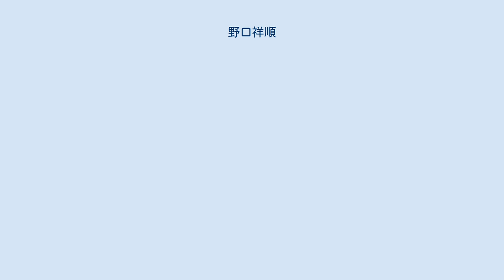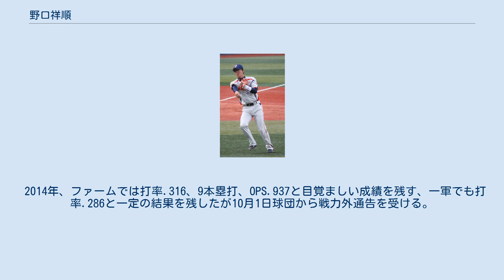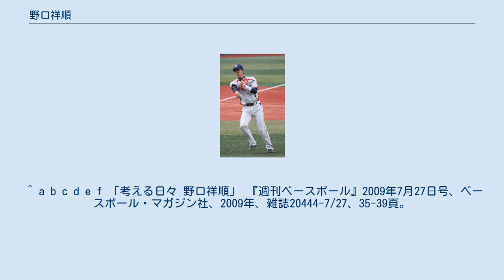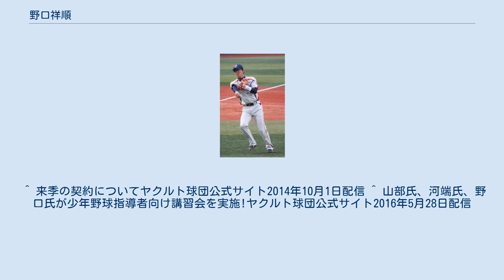野口祥順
野口 祥順（のぐち よしゆき、1981年5月16日 - ）は、茨城県新治郡新治村（現・土浦市）出身の元プロ野球選手（内野手、外野手）。
右投右打。
 茨城県新治郡新治村（現在の土浦市）出身。
中学時代は地元のシニアクラブに所属しつつ、臨時で陸上競技にも出場し、走り幅跳びでは県大会で優勝したこともある。
 藤代高に進学し、陸上部に入るつもりだったが持丸修一監督と出会い、野球を続けた。
天性のバネを生かす指導を受け、鳥谷敬（聖望学園高）と並んで、長打力と強肩を売りにした関東屈指のスケールが大きい遊撃手として活躍。
3年の夏は常総学院に敗れてベスト8どまりも、俊足強肩と、高校通算30本塁打が示す、つぼにはまった時のパンチ力があった。
 1999年のドラフト会議において、ヤクルトスワローズから1位指名を受け、入団。
 2000年、入団当初は「長打力を秘めた、走攻守三拍子揃った選手」として、「ポスト池山隆寛」が球団からの期待だった。
しかし選手生命も危ぶまれた頭部死球などの事故が重なったため、入団後しばらくは二軍で打率1割台から2割台前半という成績が続いた。
2001年も、一軍に帯同してオープン戦初出場こそ果たすが結果を残せず、二軍でも打率.143と振るわず一軍昇格はならなかった。
この期間、野村克也前監督が導入したID野球を理解せずコーチの指導も表面しか聞けていなかったと振り返っている。
 2002年7月3日にイースタンの試合で頭部に死球を受け、約3週間戦線離脱した。
この間、自分の野球について考え、荒井幸雄コーチと相談しつつ、バットを短く持つスタイルへの変化に取り掛かった。
9月12日に故障の宮本慎也に代わって初の一軍登録を受けると、翌日の9月13日、対横浜ベイスターズ戦、途中出場からの打席で千葉英貴から、プロ野球史上44人目となるプロ初打席初本塁打という華々しいデビューを飾った。
この時、野口のバットはツーグリップほど握りを空けていた。
 2003年は、初の開幕一軍でシーズンを迎えた。
スタメン出場はなかったが1年間ほぼ一軍で過ごし、主に代走や守備固めで自己最多の51試合に出場。
本塁打は打てなかったが、5盗塁と俊足ぶりを発揮している。
 2004年はレギュラー候補としてシーズンを迎え、3月に入籍も発表する充実したスタートとなった。
開幕こそ二軍で迎えたが、宮本慎也の離脱に伴い5月2日から約1ヶ月、8番遊撃手としてスタメン出場が続いた。
一時は打率も3割後半を記録し、4本塁打と打撃でも貢献していたが、右肩に不安を訴えるようになり、8月以降はスタメンを城石憲之に譲って代走要員に逆戻り。
オフの11月に右肩を手術する事になった。
2005年は、1年間をリハビリに充てる事になった。
 2006年は、リハビリを経て二軍の試合に復帰。
ファームでも指名打者や一塁手など、肩に負担のかからない形での起用が続いた。
イースタン・リーグでは最終的に打率.274、6本塁打、長打率.558、8盗塁を記録し、持ち前の長打力・俊足は健在だった。
 2007年、一軍出場はならなかったが、1年間を順調に過ごした。
肩の負担は短い距離で強く投げる内野の方が負担が大きいとされるため、肩に配慮してファームの対外試合では、外野での起用がほとんどだった。
打撃は持ち前の鋭さが戻ってきており、打率.271、6本塁打、さらにはイースタン・リーグ最多の51得点・5三塁打の好記録をマーク。
また二軍における自己最多の年間17盗塁（同リーグ3位）も記録している。
シーズン終盤には待望の内野（三塁手）での起用もなされ、フェニックス・リーグでは二塁手として出場するなど、守備面で順調な回復を見せている。
秋のキャンプでは、スピードを生かした野球を標榜する高田繁新監督から、期待の一人として指名された。
 2008年当初は二軍キャンプでのスタートだったが、2月15日に一軍キャンプに合流し、練習試合では本塁打を放つなどアピールに成功した。
開幕こそファームで迎えることになったが、イースタン・リーグでは攻守にはつらつとしたプレーで、4月7日までに1本塁打5盗塁と好調を見せた。
そのことが評価される形で、4月8日に2004年以来3年半ぶりの一軍昇格となった。
一軍に定着しきることはできなかったものの、イースタン・リーグでは10年ぶりの優勝に貢献し、最終的に打率.273、8本塁打、16盗塁を記録し、...